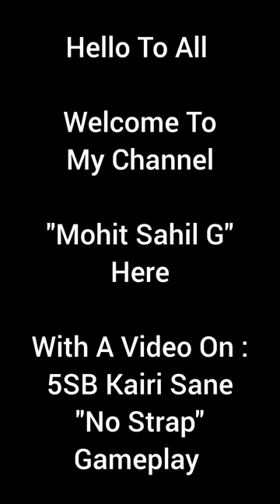5SB Kairi Sane "No Strap" Gameplay. WWE Champions Game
3 Move Sets Available & I Ignored 99+ MP For Proper Gameplay.

Thanks.